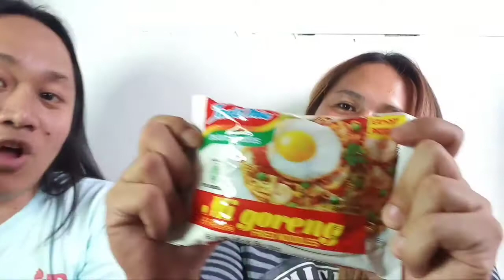MUKBANG||SPICY NOODLES FT. MY SISTER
By the way i am johnmiller a.k.a jannamiller im from the Philippines.
I am here to this flat form to share my knowledge and idea's and many more...My channel is all about anykinds of entertainment.

Thank you so much for supporting me guys...
GOD ALWAYS BLESS US.😙😙😙

■FOR GIVING ME SOMETHING■
GET DAZZLED HAIR SALON & SPA
YUBENCO PUTIK.,ZAMBOANGA DEL SUR.,ZAMBOANGA CITY 7000 PHILIPPINES.

■FOR BETTER QUALITY VIDEOS PLEASE WATCH ON HD■

EditorApp:KINEMASTER
Phone:SAMSUNG J7+